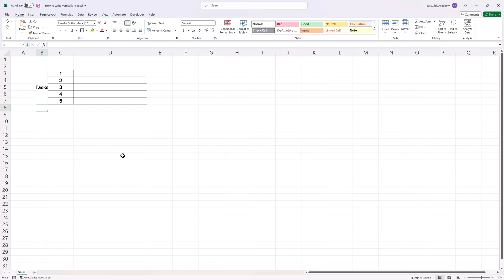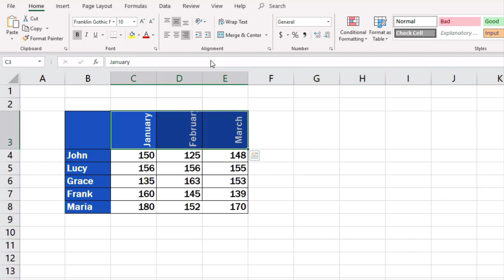How to Write Vertically in Excel (Quick and Easy)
Today we’ll have a look at how to write vertically in Excel. Let’s start!

⏱️Timestamps⏱️
0:00 Intro
0:29 How to Merge Cells in Excel
0:55 How to Display Text Vertically